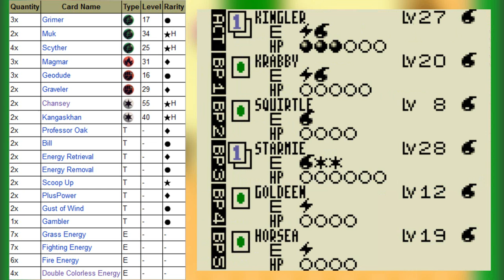Let's Play Pokemon TCG - Part 18: Backslide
In this part, we end this fail by facing our rival, once and for all (besides the fact that he appears ONE more time...)!